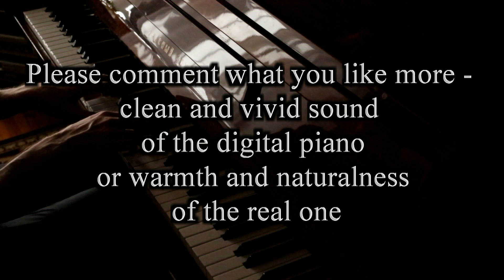Asja Kadric/Jeremy Soule - Fear Not This Night - On Upright Piano